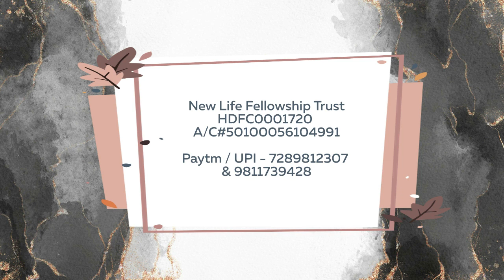A God who is 4 days late!!!!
New Life Faridabad
Worship Word Sunday Service